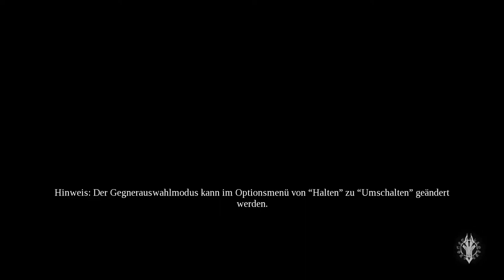Darksiders 3 - #31 - neue Reichweite [Let's Play; ger; Blind]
Neben dem kreuzdämlichen Namen den "Erlösung" bekommen hat ist das Ding relativ nützlich. Also eigentlich ist es das nicht, nicht für was es geschaffen wurde: der Bekämpfung von Feinden die weiter weg sind. Allerdings kann man mit dem Dings schön Rätsel lösen, zumindest dafür ist es gut. Ich denke mal das ist etwas.